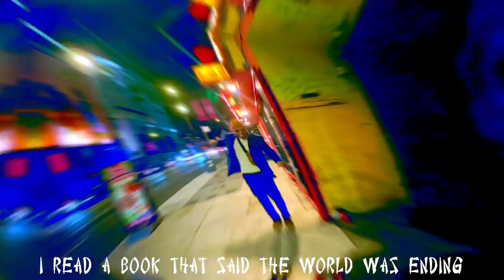Muja Messiah - Chinese Food Produced By JesListen & Tek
Chinese Food - Muja Messiah

Produced by Jeslisten & Tek
Recorded & Mixed by White Hennessy
Subtitles by Ben Beatbox
Presented by Brooklyn Dark Ent.